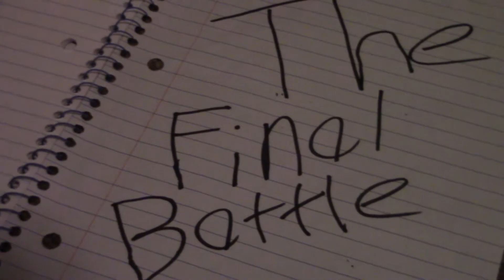Angry Birds Telepizza Plush Season 4 Announcement Trailer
Premiere's in 2022 on YouTube.